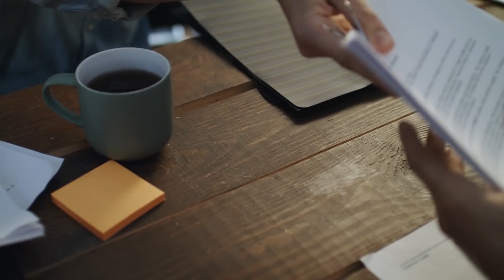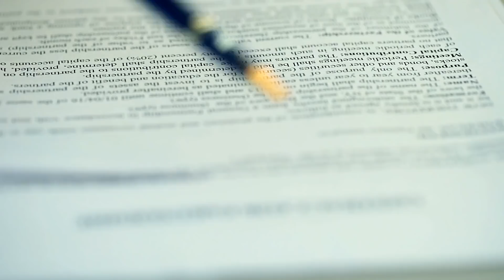Man came to his bride’s house dressed as a homeless person and realized something very interesting!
The guy didn’t think it was offensive, since he did get a good education from one of the best universities in the country.
Moreover, the man’s parents were scientists before they became successful businessmen.